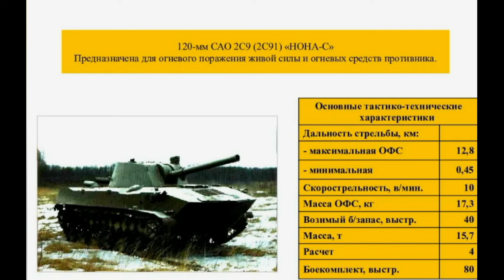Новое оружие ВДВ. Цветы для противника.